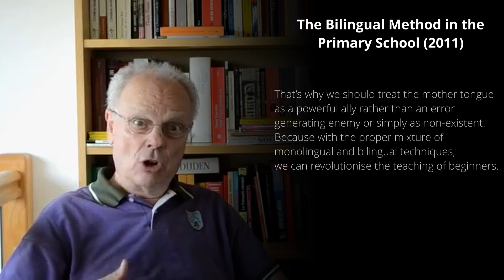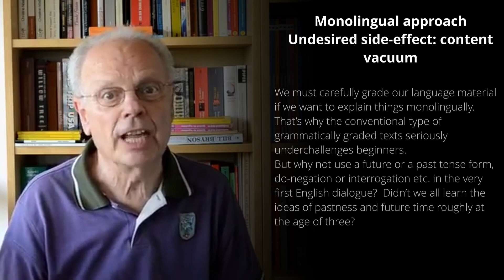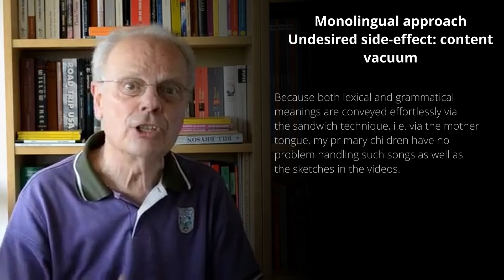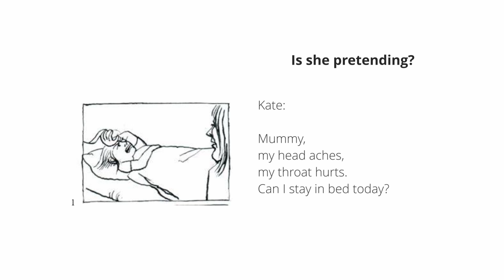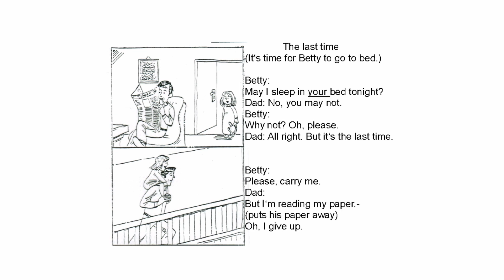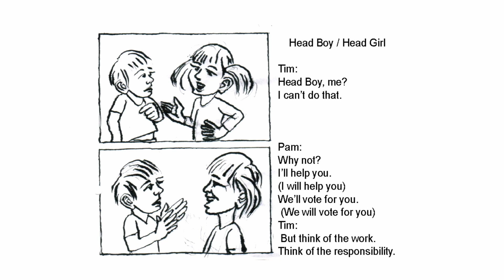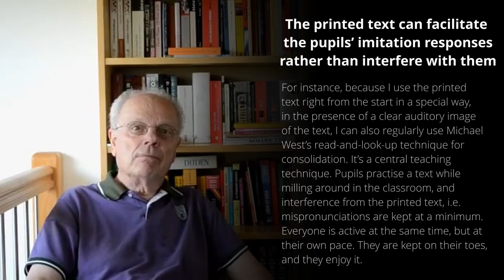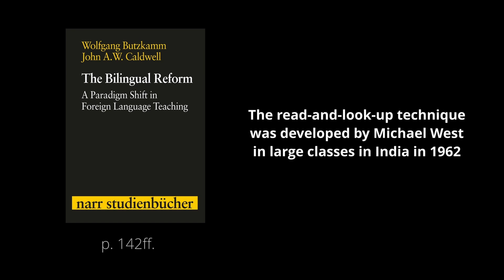The Bilingual Method in the primary school (2011)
With mother tongue support, primary school English can be more effective and enjoyable than it often is. Teachers can use memorable, entertaining, and authentic texts sooner. Lively dialogues and songs like "Let it be" or "Yellow submarine"  are accessible for primary school children. For this, the availability of the printed text right from the beginning is important. The thin language soup served up to children (animals in the zoo; animals at home) is the price paid for the mother tongue taboo. Learners are robbed of texts that match their age and interest levels.